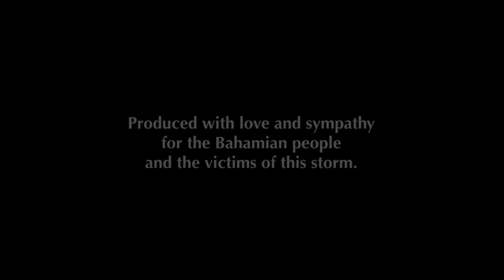Cat-5 Hurricane DORIAN Smashes the Bahamas (2019)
iCyclone's Hurricane DORIAN Chase: Intense footage from the inner core and eye of Hurricane Dorian as it struck Marsh Harbour on Great Abaco Island in the Bahamas. Video shows not only the brute power of this incredible storm as it happened, but also the shocking aftermath.

This video unfolds in five chapters:

Intro 0:00
The Approach 0:18
The Impact 3:47
The Day After 21:32
Two Days After 24:16
Three Days After 26:07

FOLLOW my work on Twitter Facebook or Instagram (icyclone1).